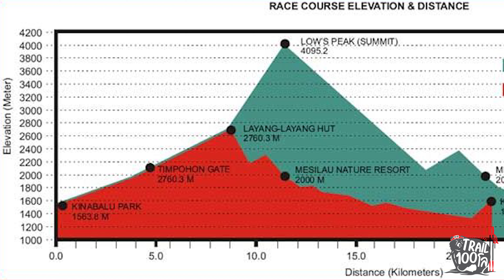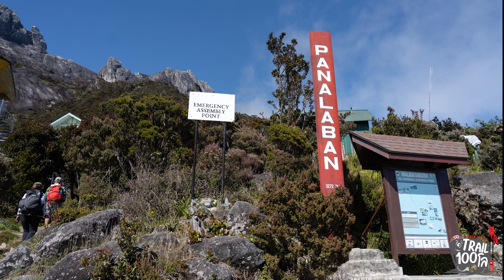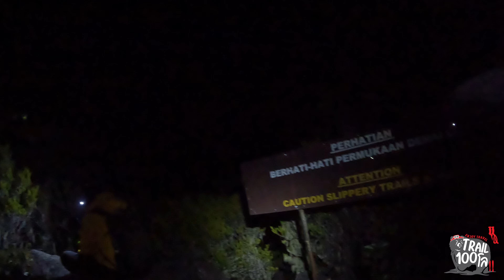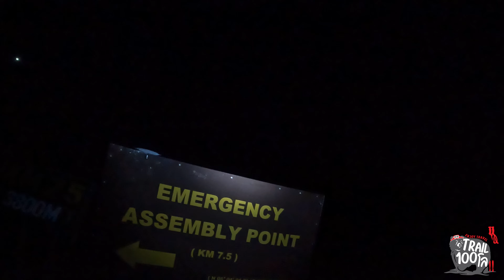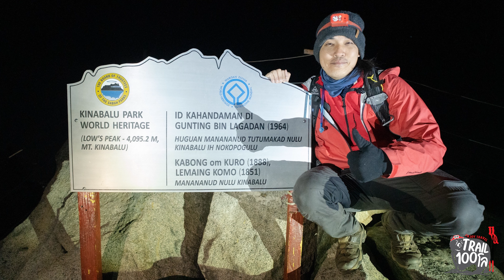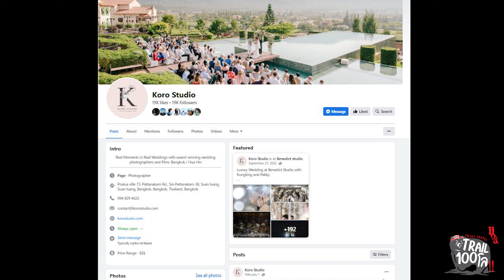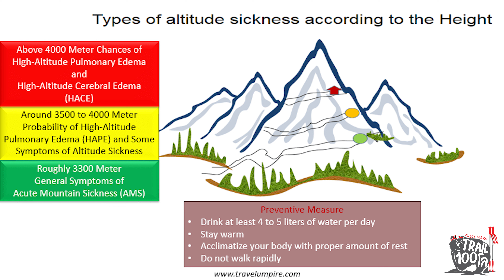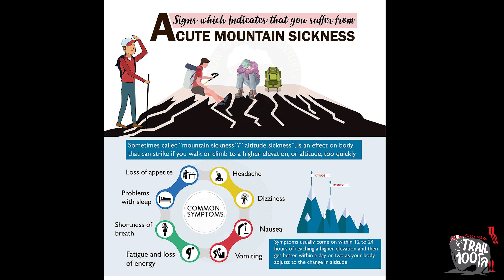Trail100โล - Mt.KINABALU The Highest Mountain in Malaysia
Trail100โล - Mt.KINABALU The Highest Mountain in Thaindland

เดินทางไป Kinabalu Park เพื่อเริ่มต้นการเดินขึ้นเขา Gunung Kinabalu
วันต่อมาเราต้องเดินทางไปที่ Kinabalu Park เพื่อเดินขึ้นเขา Kinabalu การมาปีนเขาที่นี่ต้องจองก่อน ซึ่งจองได้ที่เว็บไซต์ของอุทยาน มีหลากหลายโปรมแกรม ทั้ง 2 วัน 1 คืน หรือ 3 วัน 2 คืน โดยจะออกไปเที่ยวสถานที่ต่าง ๆ ในอุทยานด้วย เลือกได้ว่าจะพักในตัวเมืองก่อน แล้ววันรุ่งขึ้นให้รถจากอุทยานมารับ หรือจะมาพักที่อุทยานก่อนก็ได้ จะแตกต่างกันแค่เวลาพักผ่อน ถ้าเรานอนที่ตัวเมืองก่อน ในวันเดินขึ้นเขาต้องตื่นเช้าขึ้นเพื่อมาอุทยาน ใช้เวลาประมาณ 2 ชั่วโมง แต่ถ้าเลือกนอนที่อุทยาน จะมีเวลาพักร่างกายได้นานขึ้น
เมื่อเดินทางมาถึงที่ Kinabalu Park จะพบกับนักท่องเที่ยวที่ร่วมเดินทางไปกับเรา ซึ่งในหนึ่งวันจำกัดนักท่องเที่ยวไม่เกิน 185 คน ก่อนจะเดินทางขึ้นเขาต้องไปลงทะเบียนและเราได้พี่ไกด์ 1 ท่านเพื่อมาดูแลกลุ่ม แต่ถ้ามาคนเดียวก็แชร์ค่าไกด์กับคนอื่นได้ หรือจะขอไกด์ดูแลเราคนเดียวก็ได้เช่นกัน
หลังจากลงทะเบียนเรียบร้อย เราได้บัตรประจำตัวเพื่อยืนยันตัวตนว่าจะขึ้น-ลงเขาวันไหน บัตรประจำตัวนี้เปรียบเสมือนของที่ระลึกอันแรก และเป็นสิ่งยืนยันตัวนักท่องเที่ยวท่านนั้นได้ ที่อุทยานมีบริการฝากอุปกรณ์เดินทางขนาดใหญ่ เช่น กระเป๋าเป้ใบใหญ่หรือสัมภาระ ซึ่งควรแบกแค่กระเป๋าเล็ก ๆ เอาสิ่งของที่จำเป็นสำหรับการอยู่บนนั้นในหนึ่งวันก็พอ
การเดินทางอันแสนยาวไกลได้เริ่มต้น ณ ประตู Timpohon gate
การพิชิต Low’s Peak Summit ที่มีความสูง 4,095 เมตร (ภูเขานี้ถือว่าเป็น ‘ภูเขาใหม่’ ตัวเลขเปลี่ยนแปลงตลอด เพราะยอดเขาสูงขึ้นทุกปี) สูงกว่าภูกระดึงประมาณ 3 เท่า และสูงกว่าฟูจิซัง (3,776 เมตร) ต้องแบ่งเวลาการเดินเขาเป็น 2 วัน วันแรกเดินจาก Timpohon Gate จุดเริ่มต้นไปที่พัก Laban Rata ระยะทาง 6 กม. (ใช้เวลา 5 – 8 ชม.) วันที่สองเดินจากที่พักไปยัง Low’s Peak Summit อีก 2.5 กม. (ใช้เวลา 3 – 4 ชม.) ต้องออกเดินทางตั้งแต่ตี 2 เพื่อไปชมพระอาทิตย์ขึ้นยามเช้า

จุดเริ่มต้นวันแรกเริ่มจากประตู Timpohon Gate มีการลงทะเบียนอีกครั้งก่อนออกเดินทาง ซึ่งไกด์ให้คำแนะนำก่อนออกลุยกันตอนเวลา 09.00 น. วิวระหว่างทางในช่วงแรกเห็นต้นไม้หลากหลายชนิดพร้อมน้ำตกน้อย ๆ คอยตอนรับ แต่ความหิน ความโหด ความเจ๋งของที่นี่ คือการได้เจอสภาพอากาศครบ 3 ฤดู ช่วงเริ่มต้นรู้สึกร้อนอบอ้าว พอขึ้นมาอีกสักพักอากาศเย็นขึ้น เพราะไต่มาอยู่ระดับเดียวกับก้อนเมฆ และเมื่อเดินผ่านเข้ากลุ่มก้อนเมฆจะเจอกับฝนและหมอกที่ถาโถมเข้ามา ตลอดเวลาที่เดินขึ้นจึงไม่รู้สึกเบื่อเลย เพราะต้องรอรับมือกับสภาพอากาศที่แปรปรวนตลอดเวลา

อุปกรณ์สำคัญ

ถุงมือกันหนาว
ไฟฉายคาดหัว! (ถ้าไม่มีไฟฉายคาดหัวจะไม่ให้ขึ้น Low Peak)
ไม้เดินเขา (แล้วแต่ความฟิต ไม่ได้บังคับต้องมี)
เสื้อกันลม เสื้อกันฝน
ยาแก้อาการ AMS หรือยารักษาโรคประจำตัว
สิ่งที่ควรรู้

ทางขึ้นค่อนข้างชันและมีการไต่เชือกในบางเส้นทาง ต้องระวังการเดินให้ดี ๆ
ข้างบนที่พักมีแผงโซลาร์เซลล์ทำน้ำอุ่นไว้อาบน้ำ แต่ขึ้นอยู่สภาพอากาศวันนั้น ถ้าแสงแดดไม่พอก็จะได้น้ำเย็นมากมาอาบแทน
ต้องเตรียมร่างกายมาพอสมควร เพราะต้องเจออากาศหนาว ร้อน ฝนตก ตลอดเส้นทางมีหลายคนที่ไปถึงที่พักและไม่ได้ไปต่อ